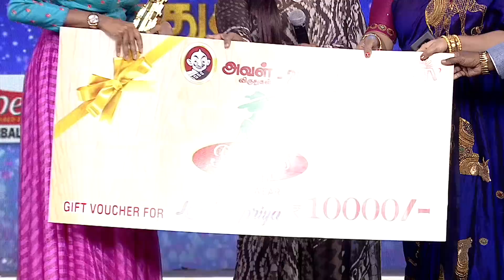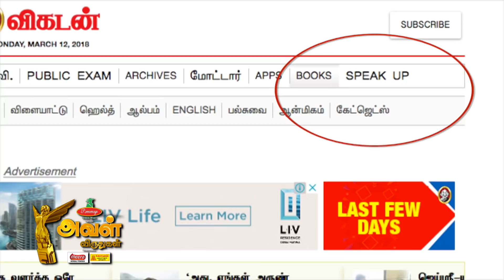Aval Awards 2017 | Part 6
P.Susila, Sripriya, Oviya, Andrea, Nirosha and many more stars in this Aval Awards 2017, held at Chennai trade centre on March 14, 2018.
Poorna Dance Performance - 00:39
Best online star - Lakshmi Priya -06:41
Speakup - 09:57
Vani Bhojan Speech - 13:45
Gayathri Speech - 14:53
Nirosha Speech - 15:35
Kala Master speech - 15:53
Best sports team - TN Ladies football team - 17:19